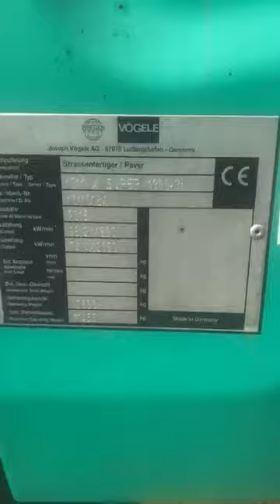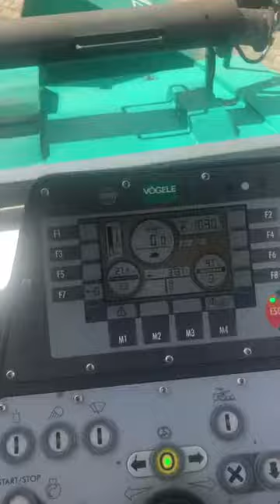Vogele Super 1300-3i asphalt paver / stock 2238 / ALTCON Equipment Netherlands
Crawler asphalt paver: Vogele Super 1300-3i

Product specification
Name Vogele Super 1300-3i
Brand VOGELE
Model Super 1300-3i

Technical specification

Compact and powerful with the convenience of the Premium Line
The SUPER 1300-3i is extremely compact and yet has a high laydown rate and a pave width of up to 5 m. With a range of pave widths extending from 0.75 m to 5 m, the SUPER 1300-3i copes effortlessly with combined foot and cycle paths, farm tracks and minor roads and areas.